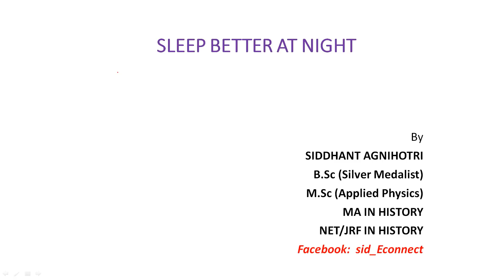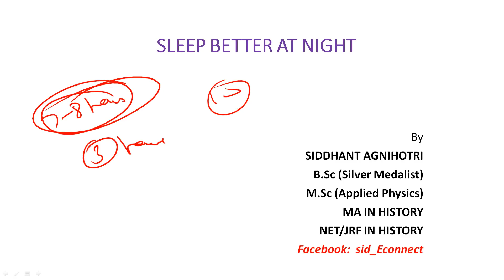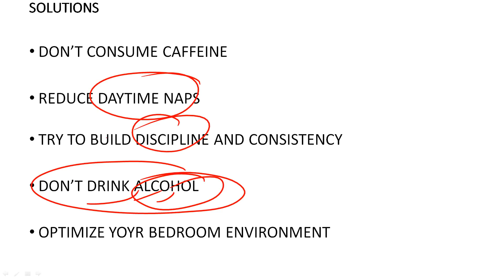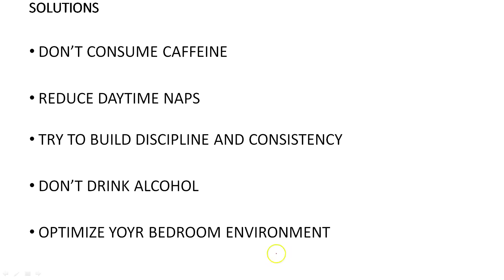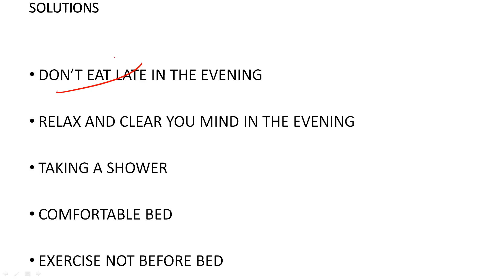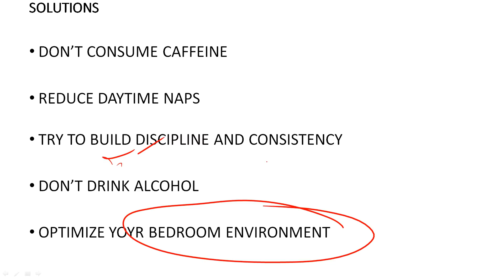Sleep Disorders: अच्छी नींद के लिए अपनाये ये आसान तरीके || Best Way To Fix Sleeping Problems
sleep disorders & how to treat sleeping problems?
sleep disorder (symptom), sleeping, trouble sleeping
sleeping problems & best way to fix sleeping problems
how to get rid of sleeping problems
how to fix sleeping problems

नींद लाने के तरीके & नींद लाने के उपाय
अच्छी नींद आने के लिए क्या करे
नींद न आने की समस्या
नींद न आने की समस्या को जड़ से ख़त्म करें